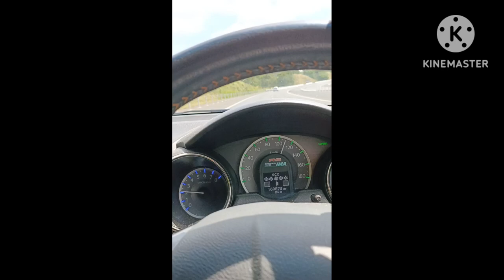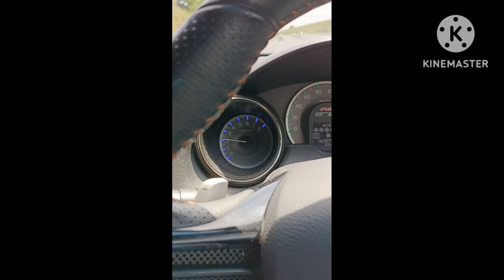DOWNER NEW ZEALAND 2023 NEW YEAR REUNION HUNTLY EDITION